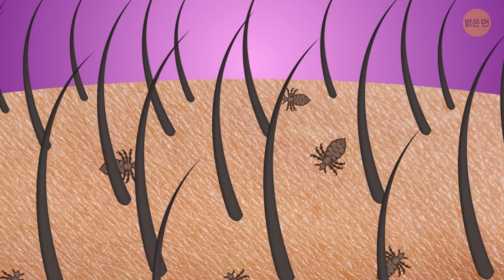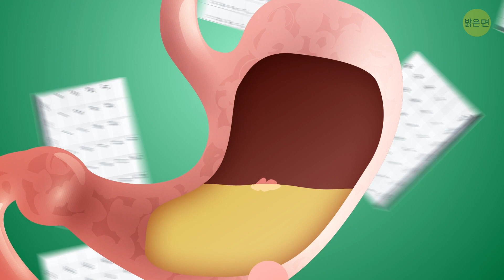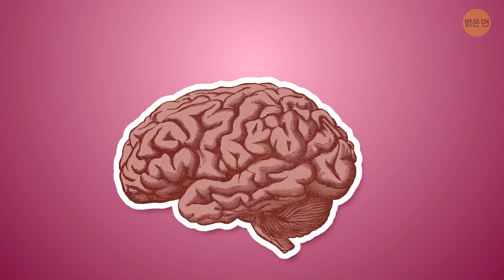심지어 우리 부모님도 사실이라고 생각했던 미신 29가지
💡 밝은 면 굿즈를 구입하세요 (전 세계 배송!)

여러분은 평생 부모님과 선생님으로부터 이 이야기를 들었을 거예요! "껌을 삼키면, 소화하는 데 7년이 걸린다" "남반구에서는 변기 물이 반대로 돈다"  "수염을 깎으면 털이 점점 더 굵어지고 어두워진다" 모두 틀리고, 틀리고, 틀렸어요! 우리 모두가 사실이라고 생각하는 몇 가지 미신의 진위여부를 확인해 볼 때가 왔습니다!  🤯